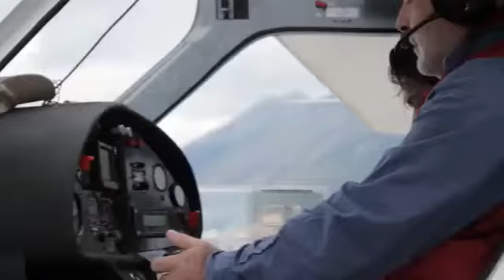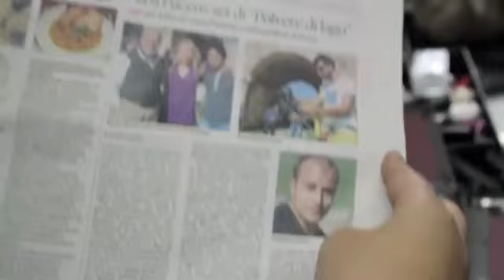Backstage "Polvere di lago" di Linda Parente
Un dietro le quinte realizzo da Emanuele di Salvatore sul set delle riprese del promo cinematrografico "POLVERE DI LAGO". Tratto dall'omonimo romanzo di Fransco Proia, il promo è stato diretto da Linda Parente.
Con:  Mauro Marino, Jonis Bascir, Luca Avallone, Massimo Lello, Sara Carallo